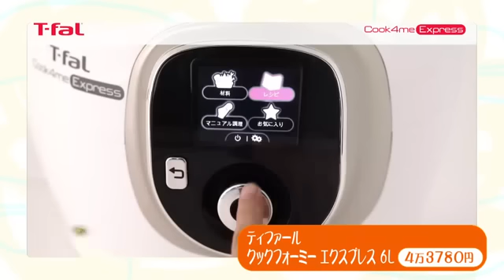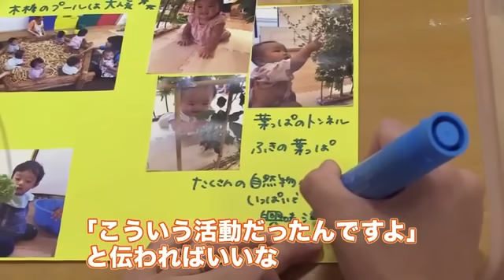「保育士ママ」の時短テク育児 “最強の調理家電” でほったらかし… フライドポテト＆豚バラ大根 子どもたちもペロリ【ママドキュ】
北海道で暮らす働くママの1日を追いかける観察ドキュメント、「ママドキュ」

　子育ても仕事も頑張りながら働くママさんたちのリアルな1日を覗くと、限られた時間で、家事・育児をこなす究極の時短ワザの連続でした。

　今回の主役ママは、札幌市東区に住む、ふみえさん35歳。

　まだまだ手のかかる男の子2人を育てながら、保育士として働いています。

出発は午前7時！ひとりきりの朝ごはん

　ふみえママの出発時間は、毎朝7時。それまでに家族の朝ごはんを用意します。

　目玉焼きは、「両面焼き」で蒸す時間を短縮！

　ほかにも、子どものおかずはお皿をまな板替わりにしたり、夫婦のおかずは一皿に“相盛り”したり…洗い物を最小限に抑えて、時短を図ります。

　まだ誰も起きてこない静かなリビングで、ひとりきりの朝ごはんを済ませたら、育児をパパに託して家を出ます。

おんぶに抱っこに…超ハードな0歳児保育

　勤め先の「こどもカンパニー札幌駅西口園」でふみえママが担当しているのは、かわいさも、大変さもピカイチの0歳児！

　おんぶに、抱っこに、立て続けの肉体労働をこなしながら、保育士のチーフとして、食事や授乳の指示を出します。

　とにかくハード…それでも「この刺激が好き」だといいます。

「これが無かったらムリ！」最新調理家電をフル活用

　保育士ママの大変さ…それは24時間ずっと子育てが続くこと。家に帰ると我が子の世話が待っています。

　週に1度は食卓にのぼるという、子どもたちのお気に入り「冷凍フライドポテト」。取り出したのは天ぷら鍋…ではなく、なんと家電！

　ふみえママの「ベストバイ」は、COSORIのノンフライヤーです。

　ヘルシーなうえに、スイッチを入れてほったらかしでOK。ポテトは13分で出来上がるので、かなり重宝しているといいます。

　間髪入れずに別の家電が…！

　“最強の時短調理家電”とも言われる電気圧力鍋で、子どもたちが大好きな「豚バラ大根」づくり。

　調味料と食材を混ぜて、あとはまたまた「ほったらかし」。

　限られた時間を上手に使って、この日は4点のおかずを仕上げていました。

子どもはもちろん…“保護者に寄り添う保育”がモットー

　夕飯をすっかり平らげてくれた長男と次男。ふみえさんはその様子に目を細めます。

　本当は我が子の成長を、少しも逃さず、ずっとそばで見ていたい。

　保護者が抱くその気持ちがわかるからこそ、ふみえさんは保育園で預かる子どもたちの様子を、できるだけ細かく連絡帳に記しています。

　さらにクラス全体の活動の様子を、その日のうちに教室へ掲示。

　忙しい毎日で、悩みも尽きない働くママ・パパに寄り添う。

　それが保育士としての、ふみえママのモットーです。